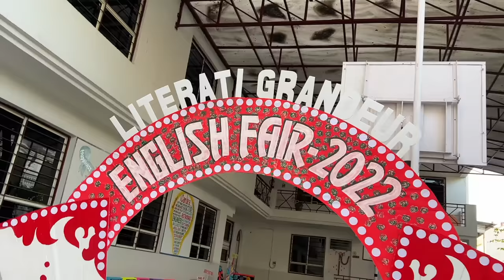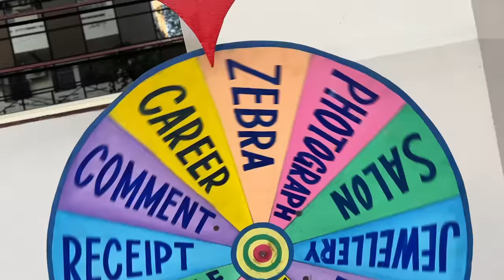Sayansh Santa Claus Ban Gaya 😂 | Yaatri